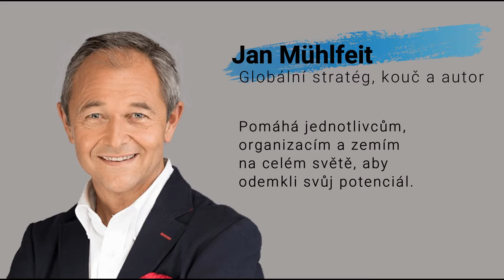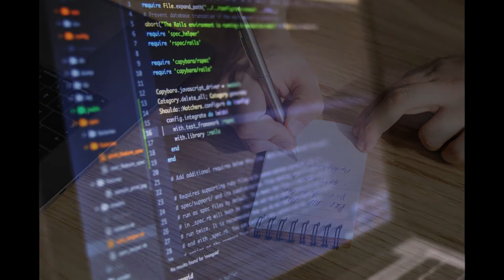Zeptali jsme se osobností co vo době PO/koronavirové... 🕵️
🔴 Jak pracovat se strachem říká bývalý CEO Microsoft CZ Jan Mühlfeit?
🔴 Proč důležitá je imunita? Říká lékař MUDr. Jan Vojáček, CFMP!
🔴 Využij čas na podnikatelský plán radí Ecstatic wisdom / Cesta extaze - Lilia Khousnoutdinova
☝️ A co leader 🇷 and 🇸 Pavel Filip a koordinátorka Pepi Saňáková?